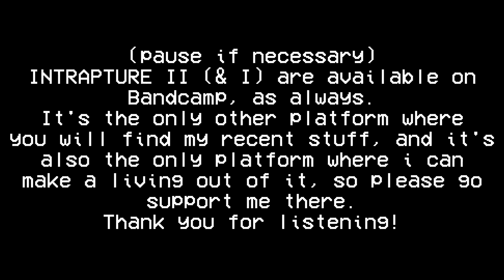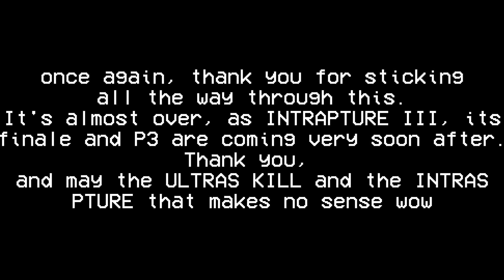ULTRAKILL - INTRAPTURE UST // ACT II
⚠INTRAPTURE ACTIVITY ⚠

You will be blinded by your selfishness and your greed shall fall with you.

You will instinctively seek for air, drowning in your anger.

You will be punished for your heretic acts.

Second Act of a series of three albums.
This album is a compilation of tracks that are directly inspired and made with the video game ULTRAKILL in mind. The songs act as a sort of extension of every layer from the game.
Each track besides some specific tracks is separated into two versions: clean and violent. Clean is a calmer variant of the song while Violent is, well, violent, as per how the game works.

TIMESTAMPS:
00:00 Bandcamp Album out!
00:12 4000 Degrees Under the Sun
03:59 Mine in the Sand
07:05 Sand Dunes Crusaders
11:16 Futile Struggle
13:29 POWER
17:42 Undersea Craze
22:11 Sunken Vessels Arise
27:18 Deadly Dutchman
32:55 There is No Longer Light
36:35 Ashen Prayers
40:55 Gates of The Beast
42:33 DREAD